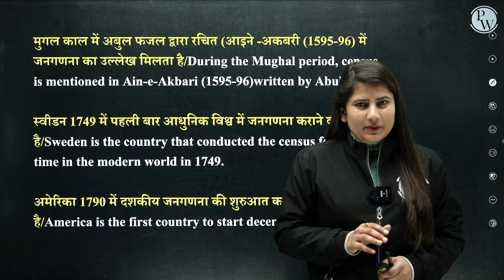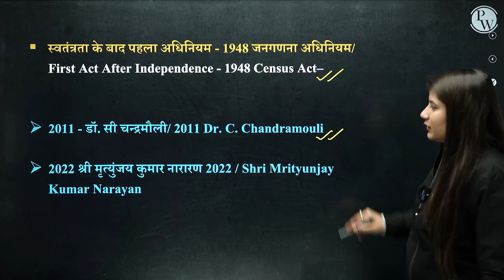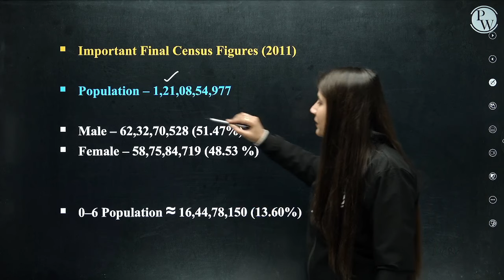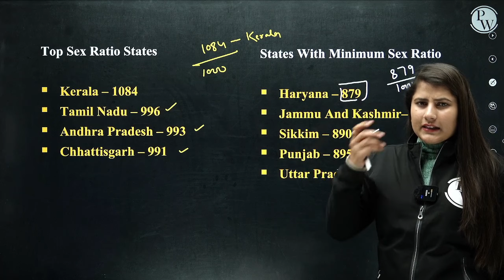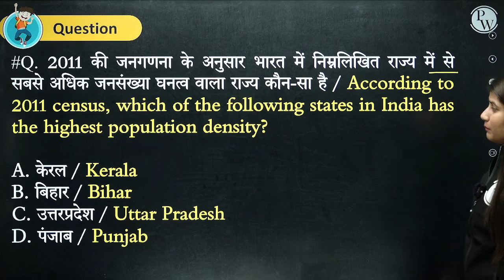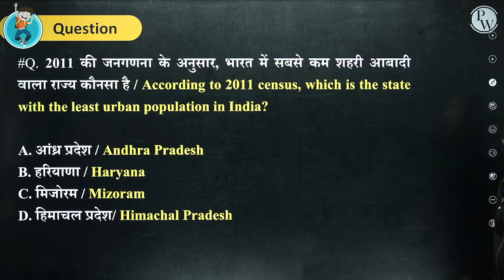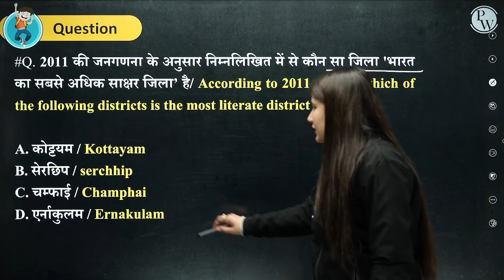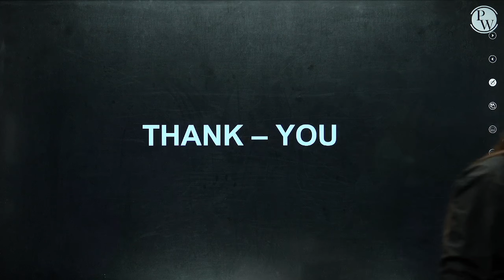जनगणना 2011 | Bharat ki Janganana 2011 | UP Police Constable | Static GK | Census 2011 By Riya Mam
📌 𝗨𝗣 𝗘𝗫𝗔𝗠𝗦 𝗪𝗔𝗟𝗟𝗔𝗛 𝗦𝗢𝗖𝗜𝗔𝗟 𝗠𝗘𝗗𝗜𝗔 -

7 AM:-  Current Affairs for All Exams
8 AM:-  REASONING
9 AM:-  HINDI
10 AM:-  GK/GS
11 AM:-  MATHS
12 PM:-  POLITY /GS
 3 PM:-   SCIENCE

04 PM:-   STATIC GK     (𝐔𝐏 𝐏𝐎𝐋𝐈𝐂𝐄 𝐂𝐎𝐍𝐒𝐓𝐀𝐁𝐋𝐄)

05 PM:-   HINDI             (𝐔𝐏 𝐏𝐎𝐋𝐈𝐂𝐄 𝐂𝐎𝐍𝐒𝐓𝐀𝐁𝐋𝐄)
06 PM:-   GK/GS            (𝐔𝐏 𝐏𝐎𝐋𝐈𝐂𝐄 𝐂𝐎𝐍𝐒𝐓𝐀𝐁𝐋𝐄)
07 PM:-   REASONING  (𝐔𝐏 𝐏𝐎𝐋𝐈𝐂𝐄 𝐂𝐎𝐍𝐒𝐓𝐀𝐁𝐋𝐄)
08 PM:-   MATHS           (𝐔𝐏 𝐏𝐎𝐋𝐈𝐂𝐄 𝐂𝐎𝐍𝐒𝐓𝐀𝐁𝐋𝐄)
09 PM:-   UPGK               (𝐔𝐏 𝐏𝐎𝐋𝐈𝐂𝐄 𝐂𝐎𝐍𝐒𝐓𝐀𝐁𝐋𝐄)